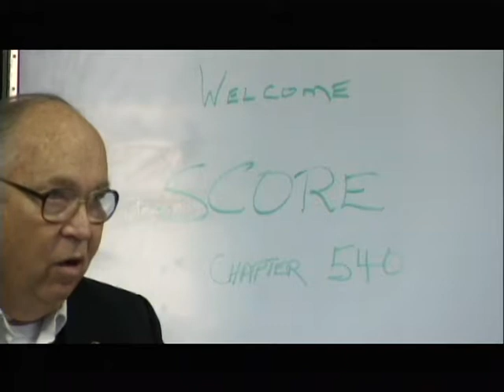CONGRATULATIONS TO THE MARTINSVILLE SCORE PROGRAM